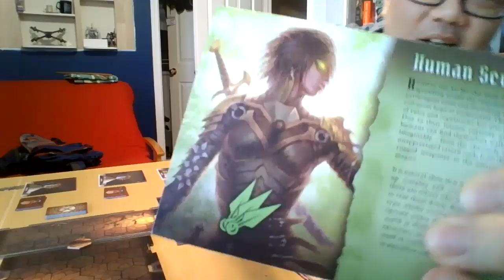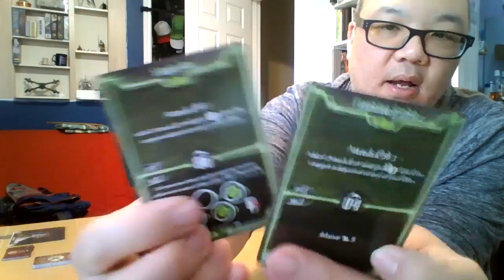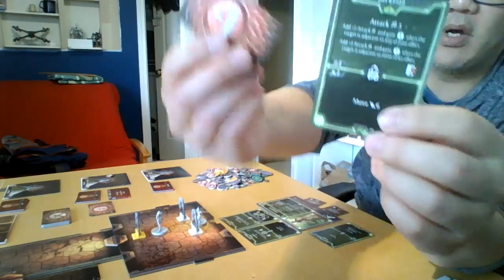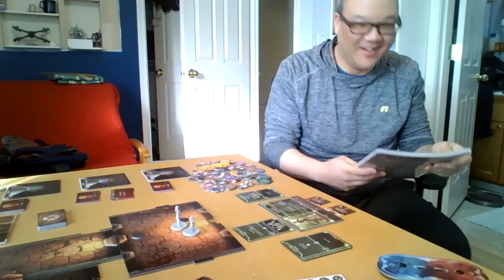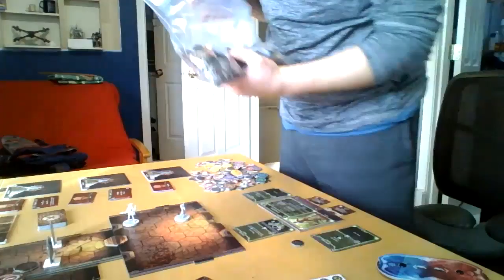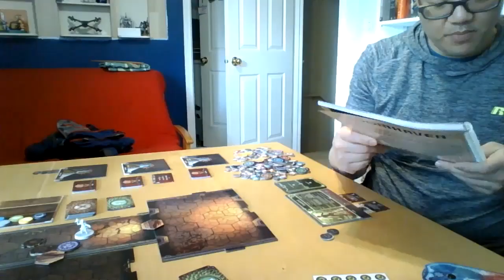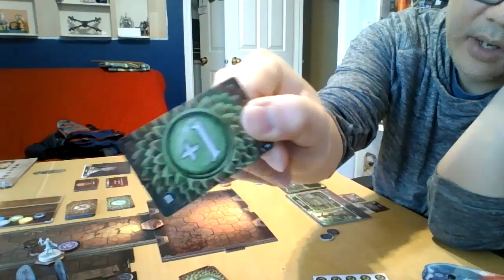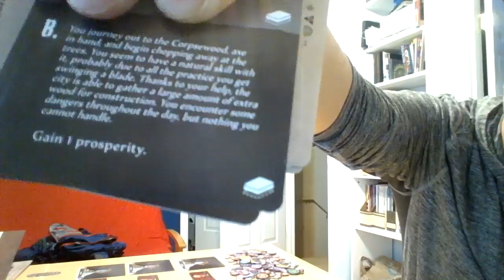Mark and Melissa play Gloomhaven! Episode 001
The start of a brand new series for NASAGA where your intrepid explorers, Mark and Melissa, attempt to play the massive board game Gloomhaven while drinking lots of adult drinks. Except they completely forgot to drink anything this first time... Neither of them have played before, and they live in different States. Figuring out the tech, the logistics, the game, and just, you know, life in general... Join them as they stumble through heroics!